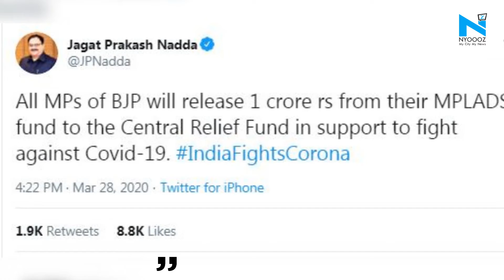Coronavirus: BJP MPs to donate Rs 1 crore each from MPLADS fund, MLAs to donate one month salary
BJP president J P Nadda on Saturday announced that all party MPs will release Rs one crore from their annual development fund to the central relief fund to fight coronavirus pandemic.